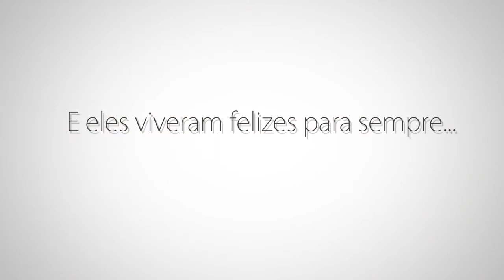Casamento- fabio luiz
homenagem da turma de produção audiovisual ao nosso amigo fabio luiz !!

camera: Anderson jacques e Bruno vilarim
edição:rhuan lima